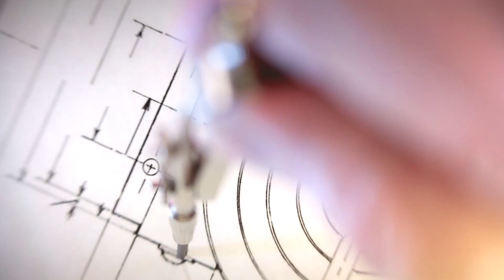Viaje Inaugural de Allura · Oceania Cruises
Allura de Oceania Cruises zarpará en su viaje inaugural de Trieste a Atenas el 18 de julio de 2025

Oceania Cruises, la naviera líder mundial en cruceros culinarios y en destinos espectaculares, ha anunciado que su nuevo buque Allura entrará en servicio una semana antes de lo previsto.

Su viaje inaugural partirá de Trieste (Italia) el 18 de julio de 2025 y realizará un crucero de seis días hasta Atenas (Grecia). Tendrá escalas en lugares emblemáticos del Mediterráneo Oriental como Rijeka (Croacia), Rávena (Italia), Dubrovnik (Croacia) y Kotor (Montenegro). La naviera también pondrá a la venta un viaje único de cuatro días, ida y vuelta, desde Nueva York en septiembre de 2025.

Para los huéspedes con reserva en el viaje inaugural original con salida el 24 de julio de 2025, Oceania Cruises ha ofrecido el primer acceso para reservar el nuevo viaje inaugural antes de que salga a la venta pública.